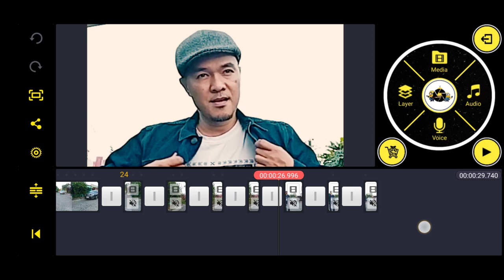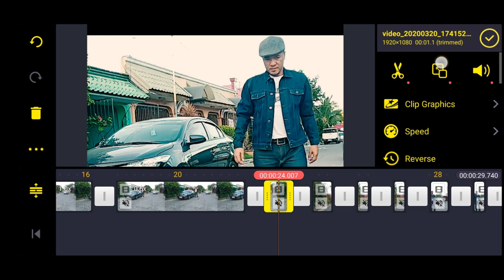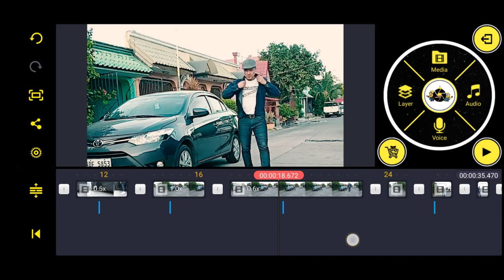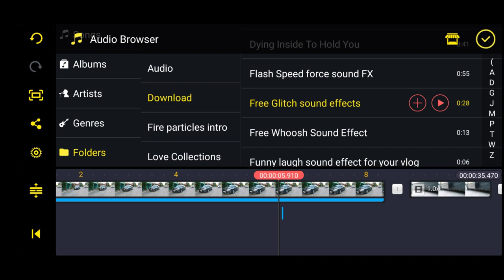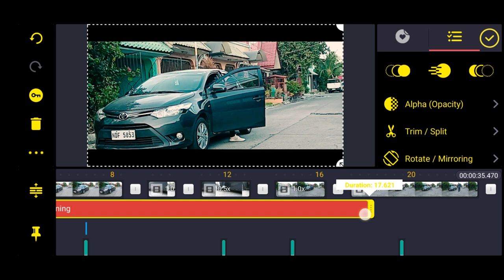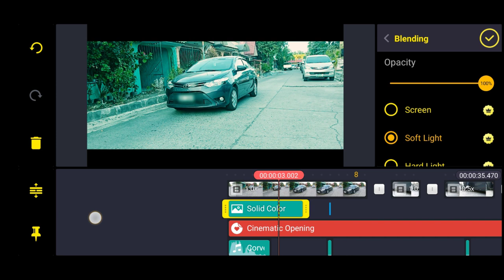HOW TO DO A PERFECT GLITCH EFFECT | ANG PROBINSYANO GLITCH | KINEMASTER VFX TUTORIAL | FOR BEGINNERS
Here is my video editing tutorial on HOW TO DO A PERFECT GLITCH via mobile. Its an effect that makes the video more alive & cool. Hope you learn from this, specially those beginners, this is for you!

This video is a combination of vlog & tutorial. I made it like this so that there will be a learning and
at the same time it will be entertaining.
In this video, you will have a basic tutorial on how to do a PERFECT GLITCH & learn how it was being done.

Originally made by: Migz Media TV

➕➖➖➖➕➖➖➖➕➖➖➖➕5➖➕
‌Tags [ Ignore 😄 ] :